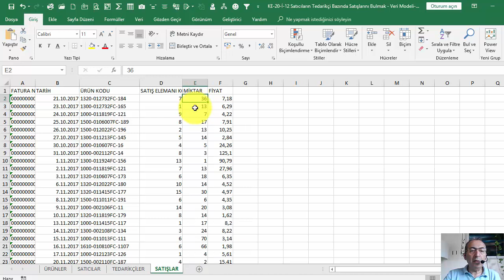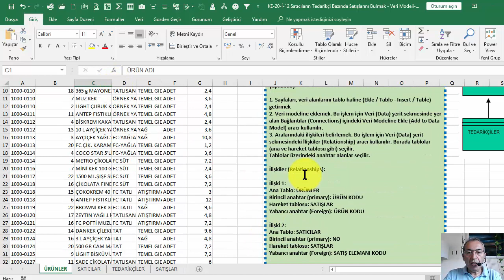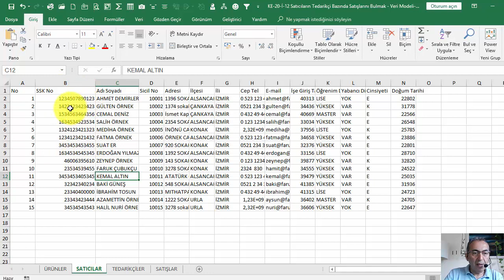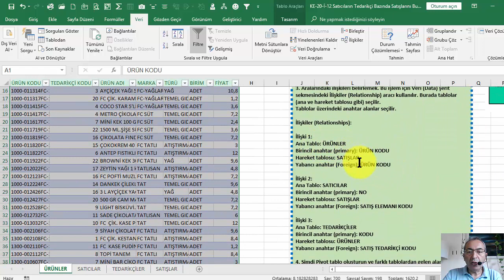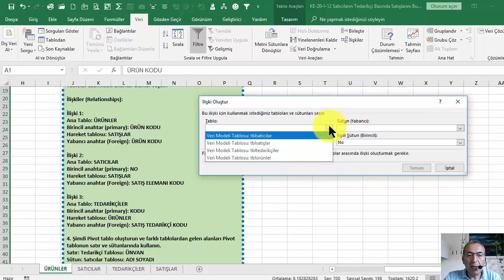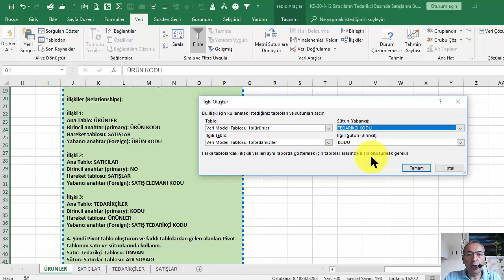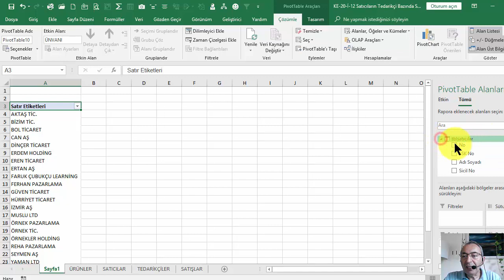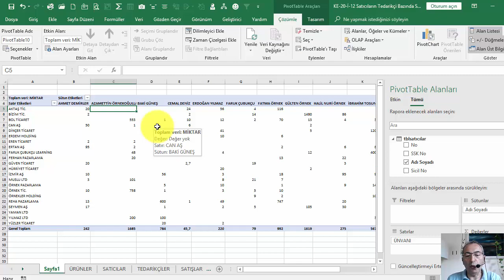İleri Excel Komple Eğitim Seti 97 of 105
EXCEL PİVOT TABLO VERİ MODELİ - SATICILARIN TEDARİKÇİ BAZINDA SATIŞLARINI BULMAK

İleri Excel Komple eğitimi setinde Microsoft Excel®’i etkin biçimde öğrenebileceğiniz ve uygulayabileceğiniz çok sayıda video yer alıyor. Video’ları sırayla izleyerek özellikle iş hayatında işinize yarayacak deneyimler kazanabilirsiniz.
İleri Excel videoları temel Excel bilgilerinin var olduğu varsayımıyla hazırlanmıştır. Bu nedenle ileri Excel videolarını izlemeden önce temel Excel videolarını izlemekte yarar var.

Videoların içerdiği konular:
• Biçimleme (Formatlama) ve Özel Biçimleme (Custom Format) Yapmak
• Matematiksel Fonksiyonlar
• Dizi (Array) Kullanımı
• Sıralama (Sort)
• Filtreleme
• Makrolar (Kaydedilen Makrolar)